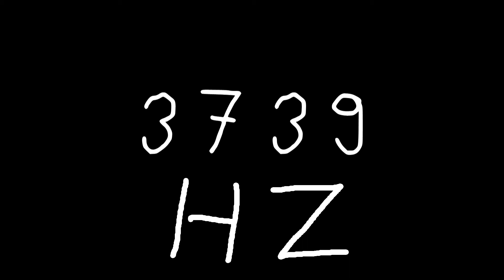3739 hz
Just sound.

chords
sounds
noise
tone
noises
tones
audio
wave
waves
sin
sine
sinus
sinoid
heart
heartbeat
resonancy